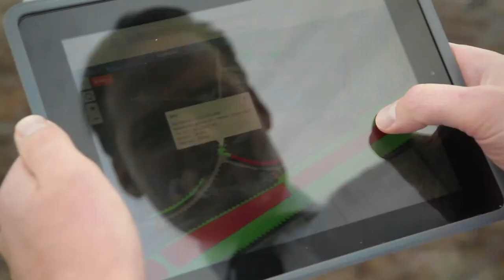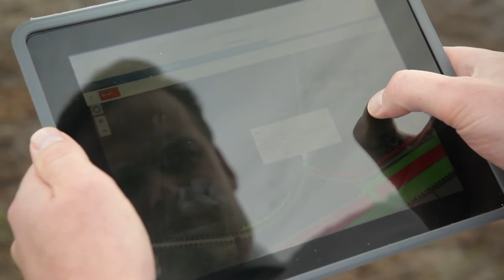AGdienst | Duurzaam Data Management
Duurzaam datamanagement